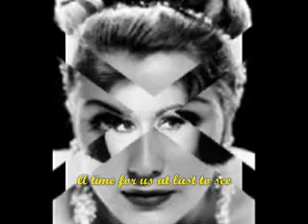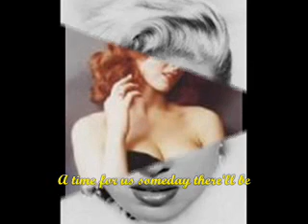A Time For Us - Vic Damone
Lovely Ladies as clips